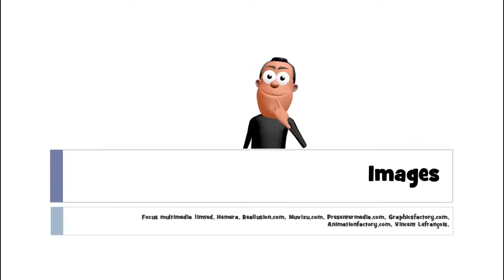Francouzsky lekce = 1 mot # du jambon blanc